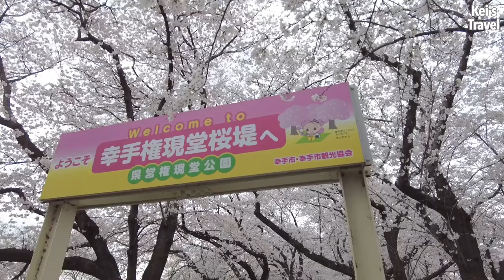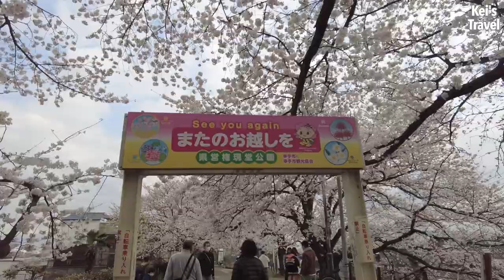The cherry blossoms almost in full bloom and field mustard spread out | "Gongendo Sakura Tsutsumi"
"Gongendo Sakura Tsutsumi" is located in Satte City, Saitama Prefecture.
About 1000 SomeiYoshino cherry trees are in full bloom for 1km, and a vast field of canola flower spreads around the bank.
The contrast is stunning and wonderful, and the tunnel of cherry blossoms can be enjoyed by men and women of all ages.

0:00 Opening
0:57 Location
1:22 Go through the cherry blossoms tunnel
9:16 Field mustard(Canola flower)

Visited Ise Jingu(Ise Grand Shrine) which has a solemn atmosphere after the rain

* Titles, descriptions, and subtitles are generated by automatic translation and may be incorrect.